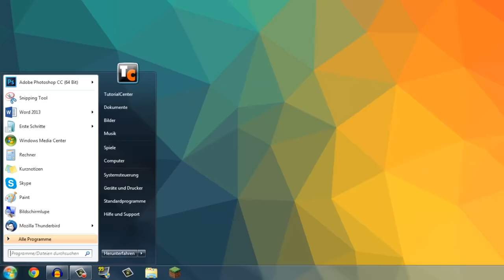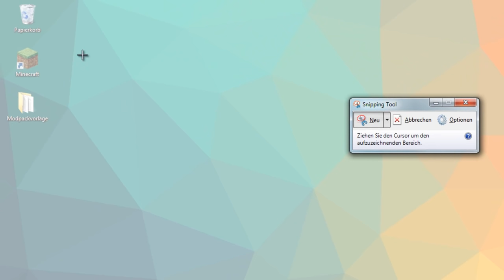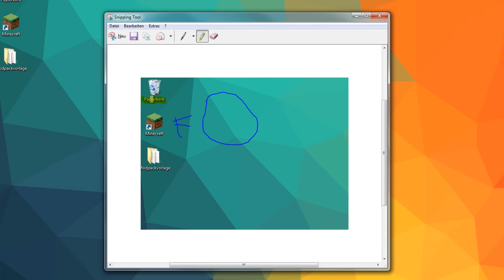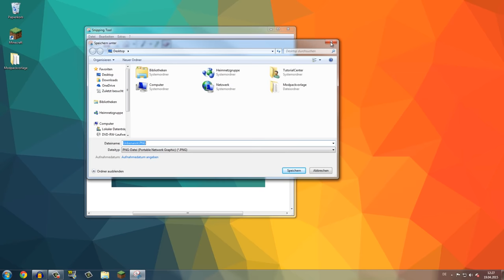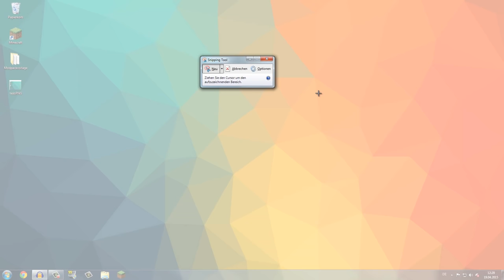Einfach Screenshots erstellen - Snipping Tool - Tutorial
Schnell den Bildschirm speichern/fotografieren mit diesem Tool
10 Tipps, die dich zum erfolgreichen YouTuber machen ** (Kostenloser Videokurs)

**Eigene Angebote die Werbung oder Produkte enthalten können.